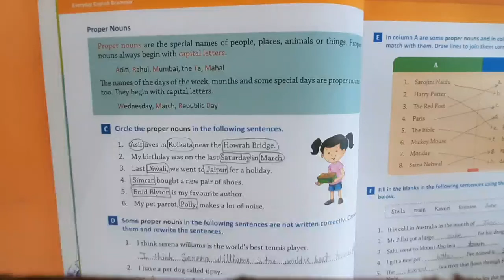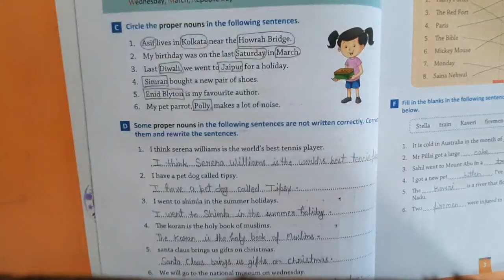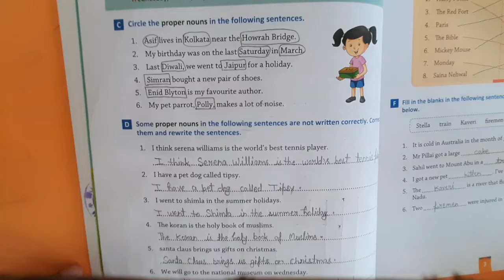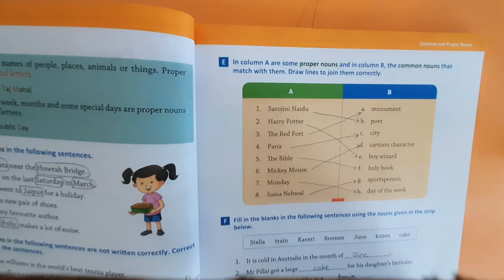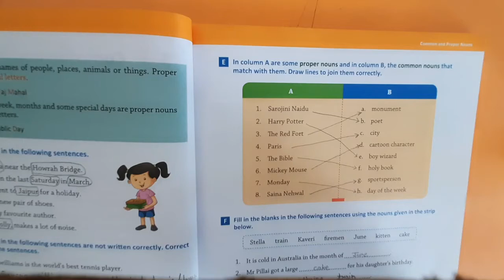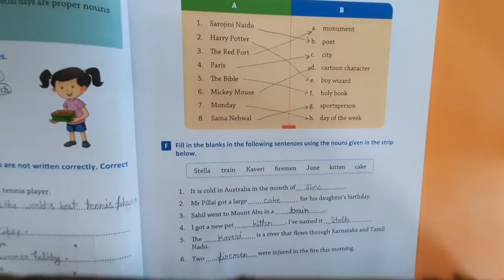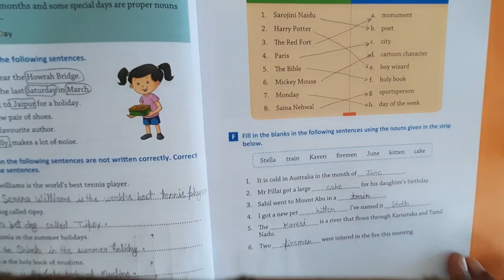CLASS 3rd English Grammar by Rahul sir